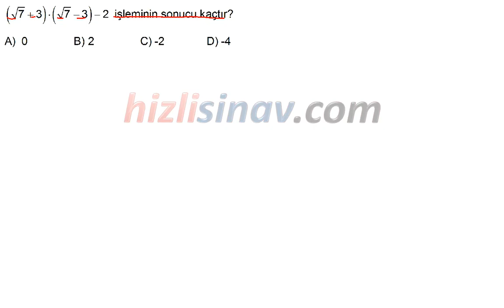HızlıSınav Soru Çözüm Videosu (Soru Kodu:24270)